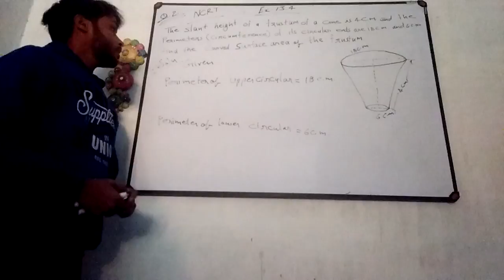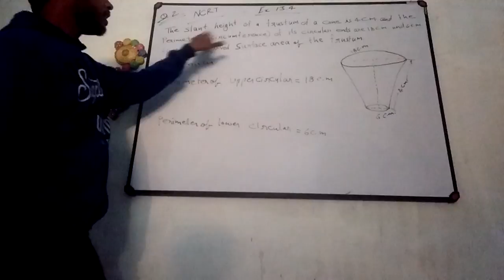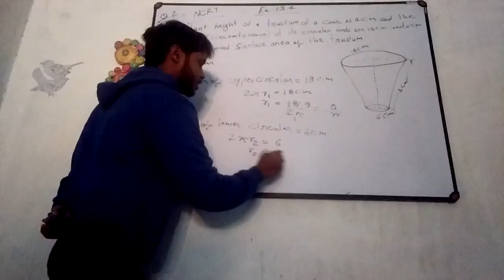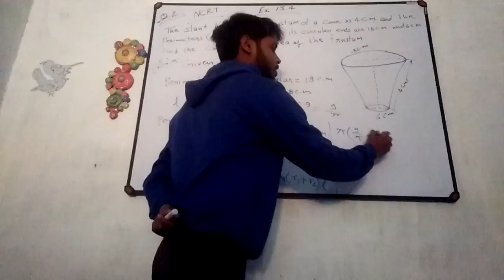10th NCRT Ex. 13.4 question 2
Fully solved solution.